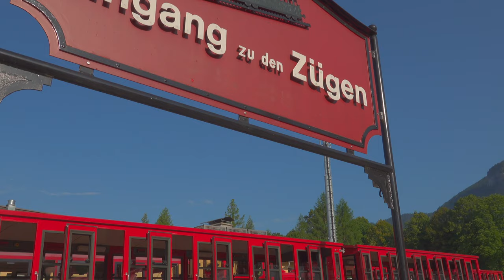Trip to Austria Alps | 4K | Salzburg, Salzkammergut(Gosau, Hallstatt), Franz-Josefs-Höhe, Zillertal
9 days trip to Austria by car from the Netherlands.
We went on panorama trail hiking riding on a cable car halfway. This is our first time to go hiking with my young daughter and actually it was tough, but we really enjoyed impressive and breathtaking views of the mighty mountains whose peaks were over 3000 meters.

-Locations:
 Salzburg,
 Salzkammergut(Gosau, Hallstatt, Sankt Wolfgang)
 Franz-Josefs-Höhe,
 Zillertal(Mayrhofen, Speicher Stillup)

-Music;
 Land's End - Underbelly

If you like this video, I would like you to check my other videos. Linked below;